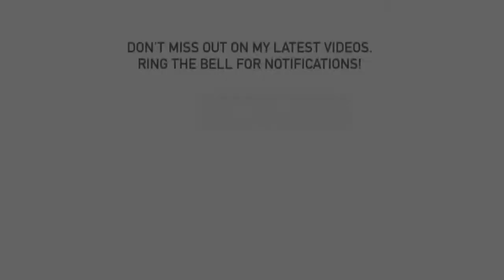ASMR Drawing of Dogs and a Horse - No Talking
This video showcases 4 different drawings I've made. It's real-time drawing of my process and technique. It's also my first attempt at ASMR using the simple and humble sound of pencil to paper. For those who don't know about ASMR, here is a quick definition: "A feeling of well-being combined with a tingling sensation in the scalp and down the back of the neck, as experienced by some people in response to a specific gentle stimulus, often a particular sound."

✏️✏️✏️ My Drawing Supplies ✏️✏️✏️

Mechanical Pencil

HB 0.5 Lead

Derwent H-6B Pencils

Pentel Mechanical Pencil Orenz 0.2mm, Sky Blue Body

Additional HB 0.2 Lead

Other options for Pencils, Eraser, and Sharpener

6B Staedtler Mars Lumograph Wooden Pencils with Staedter Tub Sharpener and Rasoplast Eraser

The paper I used for this video:

Strathmore Paper

Etsy Store